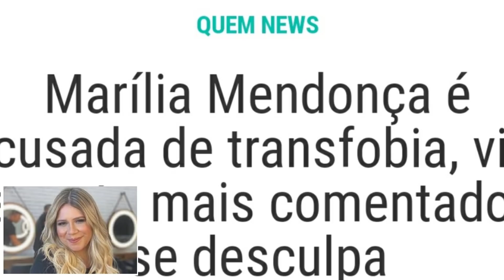POLÊMICA: MARILIA MENDONÇA ACHA ENGRAÇADO SER TRANS, NÉ MINHA FILHA?